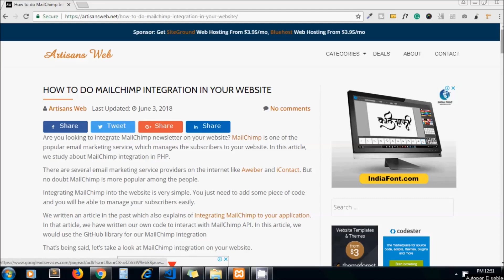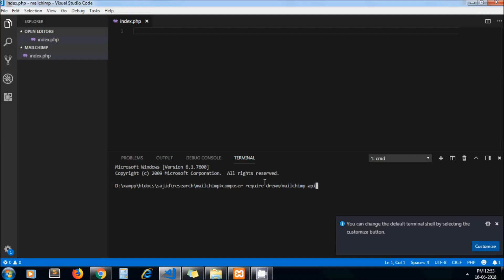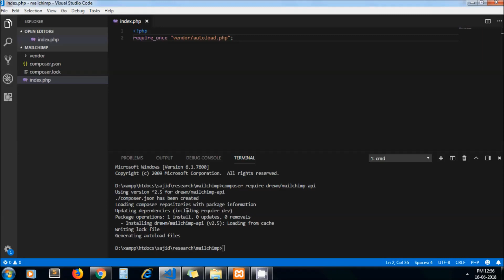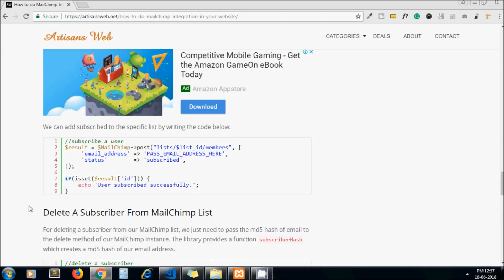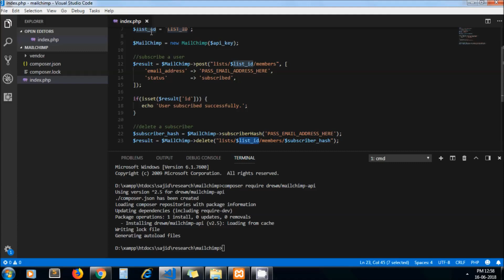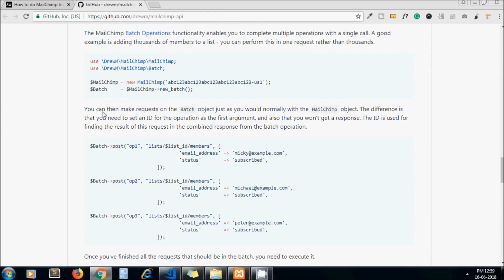How to do MailChimp Integration in Your Website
Are you looking to integrate MailChimp newsletter on your website? MailChimp is one of the popular email marketing service, which manages the subscribers to your website. In this video, we study about MailChimp integration in PHP.

Integrating MailChimp into the website is very simple. You just need to add some piece of code and you will be able to manage your subscribers easily.